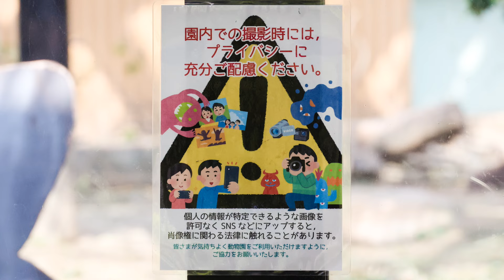母ゲンキとゲンタロウの時間を邪魔しない賢いキンタロウ。撮影日2020.7.1【ゴリラファン・闘病記】京都市動物園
モモタロウファミリーに出会った年の2020年の映像。
まだ少し未公開映像も残っているので、公開済み映像と合わせて少しご紹介。
この頃、ゲンタロウとお母さんゲンキのコミュニケーションはよく見ることが出来た。キンタロウも少し遠慮して待っています。
2020年7月1日の映像より

【体調メモ】
お盆期間中は、少し大人しくする予定です。
特に体調が悪いわけではありませんが、動物園訪問はお休みします。

きょうのゴリラ（Gorilla today)　2020年7月

2000年7月3日、上野動物園生まれ
2010年に京都市動物園に来ました。

1986年6月24日生

2011年12月21日生

2018年12月19日生